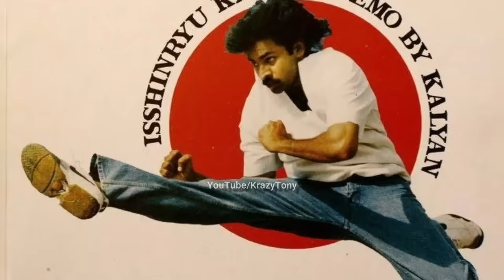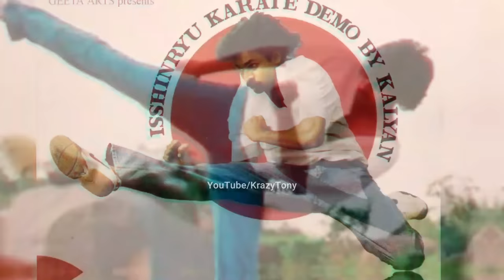Why PAWAN KALYAN Is So FAMOUS || POWER STAR || Pawan Kalyan Biography in Telugu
Why PAWAN KALYAN Is So FAMOUS || POWER STAR || Pawan Kalyan Biography in Telugu  @Krazy Tony